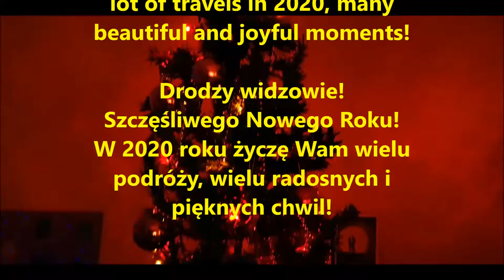С Новым 2020 годом! Поздравление зрителям канала.